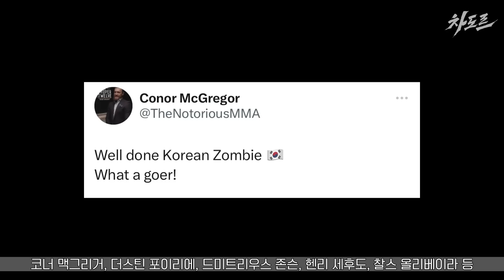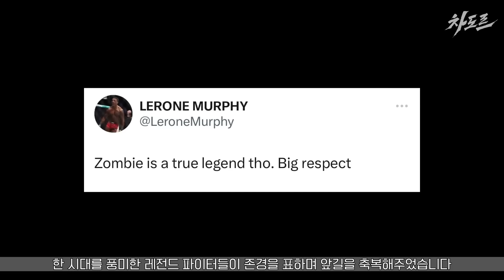UFC 최강 타격가와 붙은 코리안좀비 !! 맥스 할로웨이 VS 정찬성 ㄷㄷ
MokkaMusic - Revolver

현 UFC 해설위원
전 뉴질랜드 상법 전문 변호사
CJ ENM 소속 크리에이터 차도르입니다!